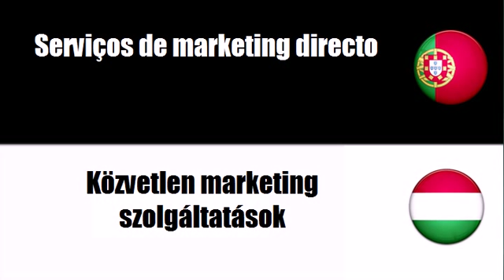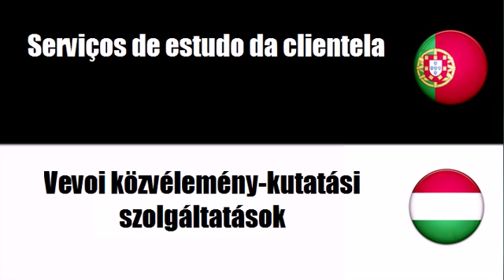Português+Húngaro = Serviços de publicidade e marketing